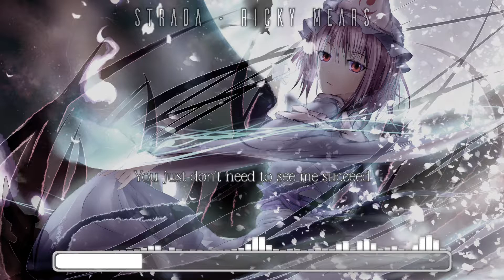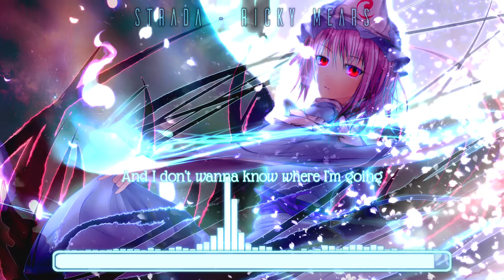【NIGHTSTEP】STRADA - RICKY MEARS (FEAT. DEJA ELYZE)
For Sarude Dandstorm :3

Strada by Ricky Mears, featuring Ricky Mears and Nightcored By Me ;D. Lyrics in the Video!!!

Liek & subcrieb 4 moar nitecore/nitesteep

Picture - Original Art, No Anime :( (I Think...)